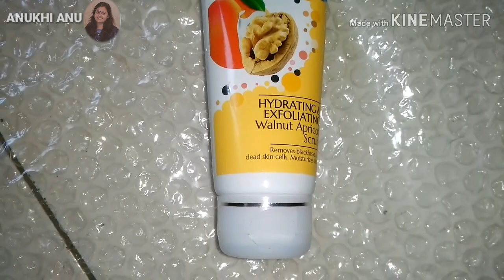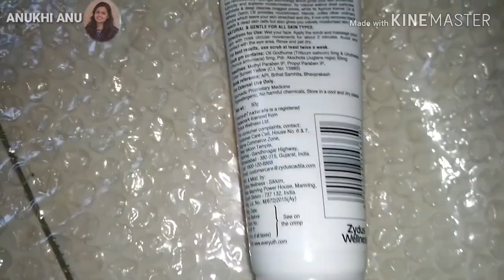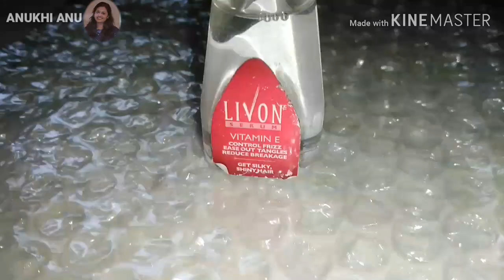Nykaa Haul || ഞാൻ വാങ്ങിയത് |Affordable Products || Online shopping || Malayalam || ANUSHA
Hey Guys...
Here is the new video..I hope this will be useful to you.
LINKS

Do not take or use the contents (photo or videos) of the videos in the channel without my permission.
Hope you all like this video.Then dont forget to give it a thumps up.
keep smiling..